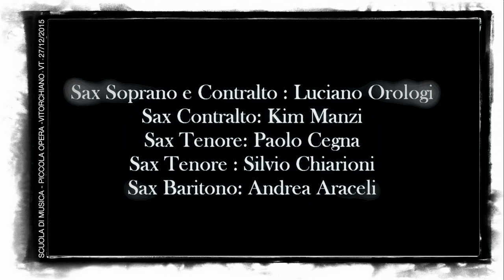“Aliseo Est West Wind Ensemble” a cura di Luciano Orologi - Petit Fleur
Associazione Culturale “Centro Studi Ricerca e Diffusione Musicale”

Concerto del Laboratorio di Fiati della Scuola di Musica “PiccolaOpera”

Domenica 27/12/2015 ore 18:00
Palazzetto della Cultura
P.zza Roma Vitorchiano (VT)

“Aliseo Est West Wind Ensemble”
A cura di   Luciano Orologi

Sax Soprano e Contralto : Luciano Orologi
Sax Contralto: Kim Manzi
Sax Tenore: Paolo Cegna
Sax Tenore : Silvio Chiarioni
Sax Baritono: Andrea Araceli

M° Coordinatore: Massimo Bianchini

St.Louis Blues (Traditional)
Tango (L. Orologi)
Gershwin's Lullaby (G.Gershwin)
In the morning (W. Hobbs)
Petite Fleur (S.Bechet)
Blue Monk (T.Monk)
Oblivion (A.Piazzolla)
Sir Duke (S.Wonder)
Bambino Divino (Melodia popolare del XII sec.)